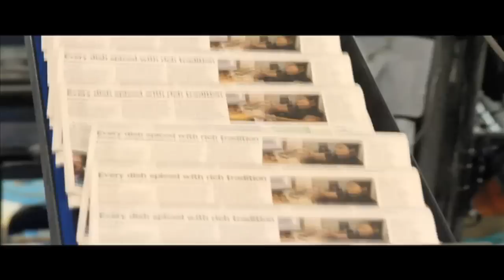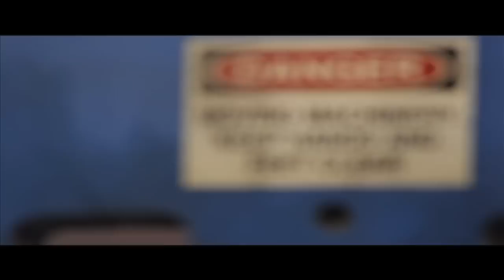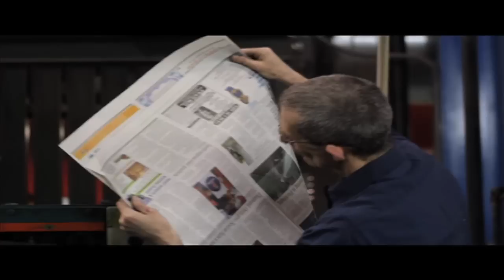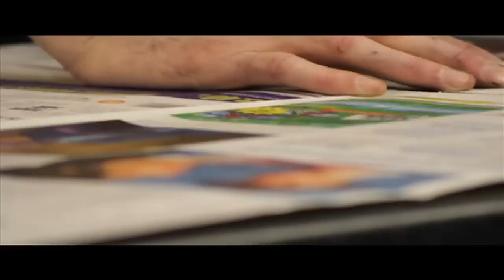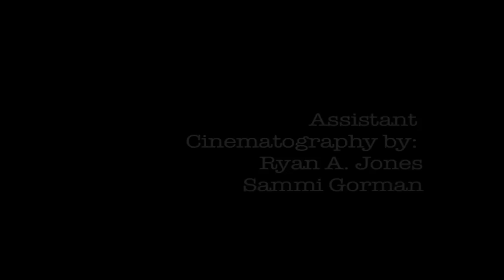Hot Off the Press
Advanced Documentary project